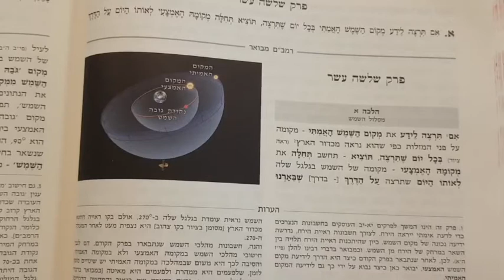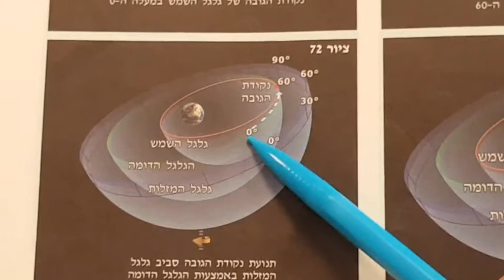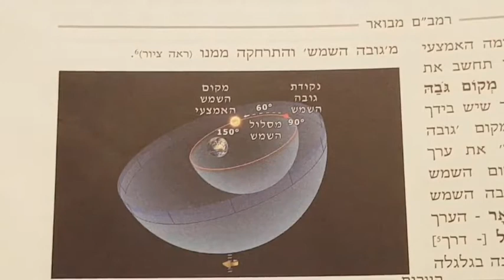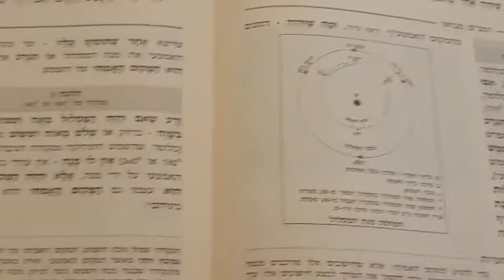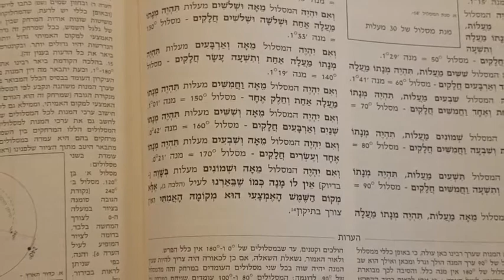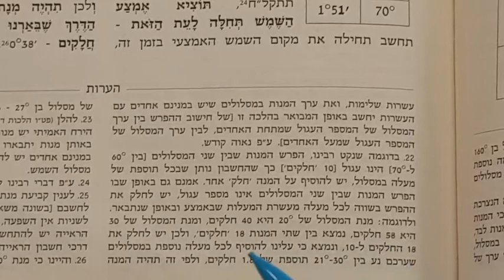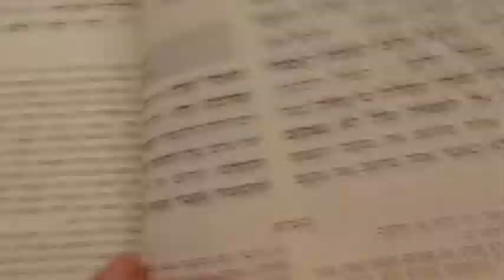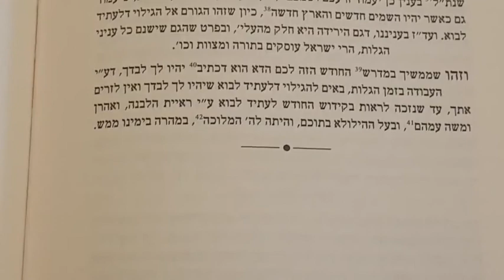Rambam Zemanim - Lois de la sanctification du nouveau mois - Chapitre 13